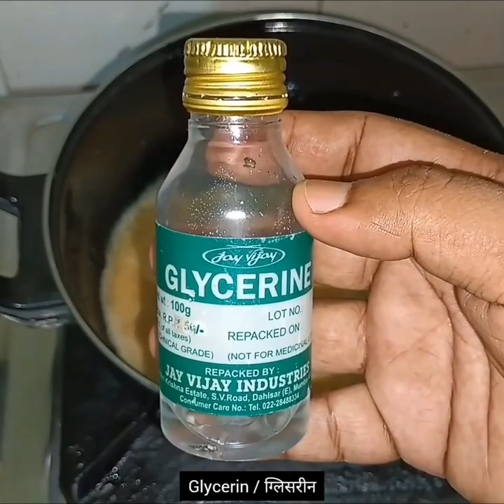শরীরের লোম কি করে তুলবেন